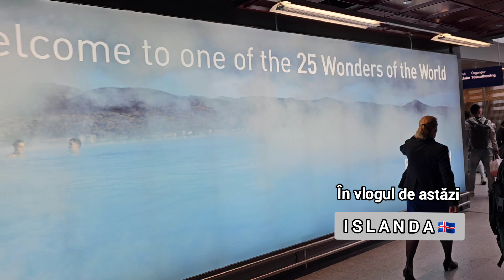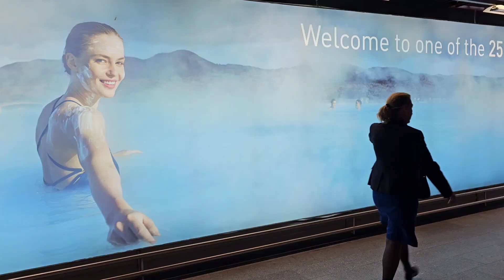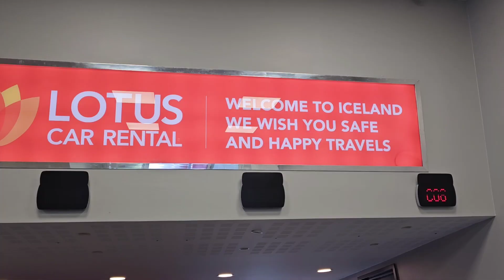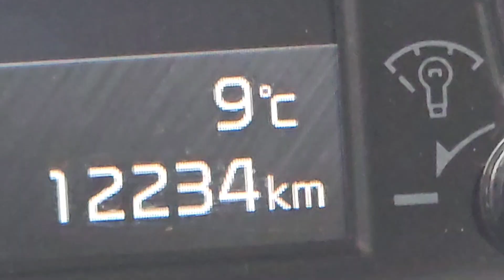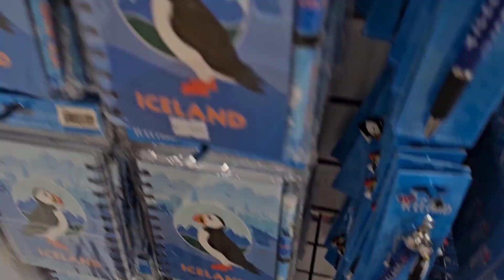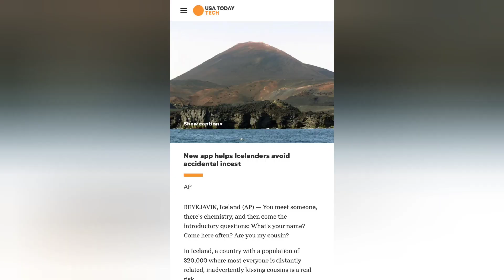Aterizez in ISLANDA si manc CAP DE OAIE ca Vikingii. Primele impresii de pe Insula de Foc si Gheata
Ajung pentru primadata în Islanda și am primul contact cu mâncarea tradițională (CAP de oaie cu pireu de cartofi) mâncare pe care o mancau Vikingii. Pe urma încă din prima zi vad Gheizer-ii renumiți, și vad și fisura dintre placile textonice Euroasia - America .